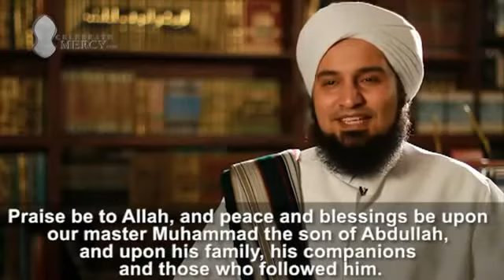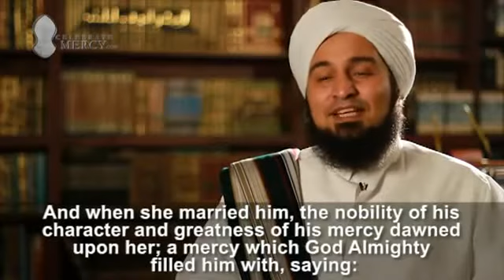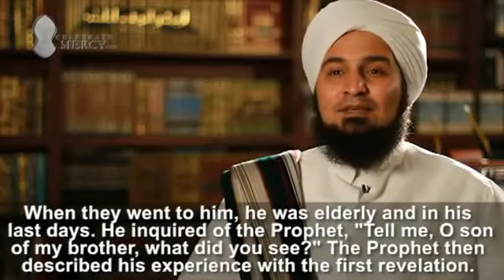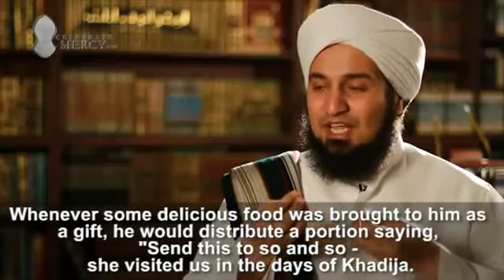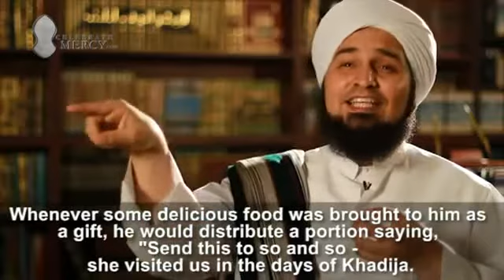Habib Ali Al-Jifri | A Timeless Love - The Prophet Muhammad (saw) and His Wife Khadijah (ra)